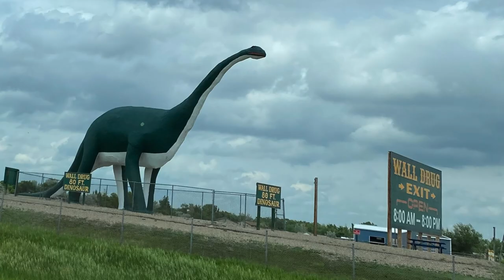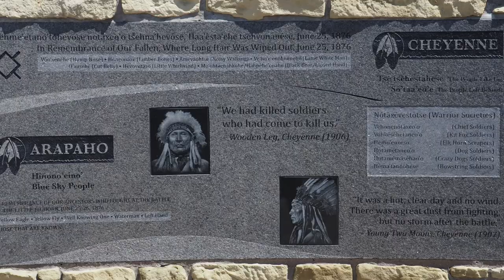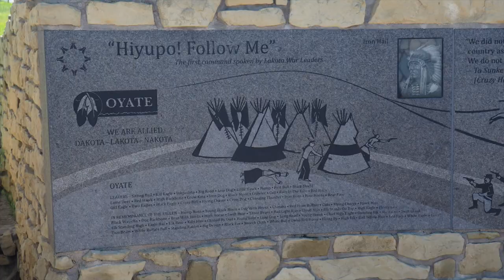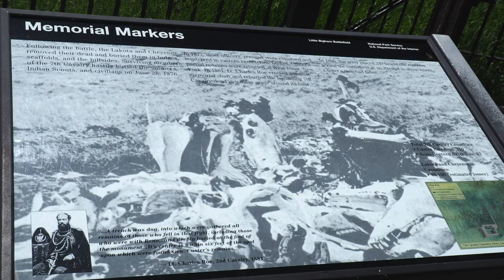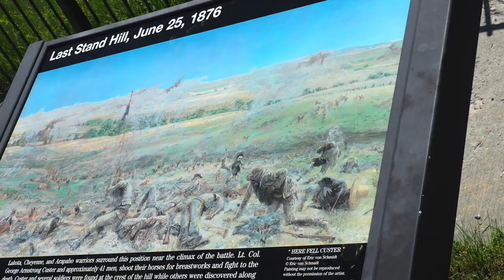2023 Montana Trip (Part 1)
Finally getting around to putting together the videos of our trip to Montana back in June of 2023. Lots of excuses, some better than others.

This video covers 30 May - 6 June 2023.

Locations:
Buttermilk 40 Alpacas (Harvest Host)
Sadalia, MO

Lake Manawa State Park
Council Bluffs, IA

Left Tailrace CoE Campground (Crow Reservation)
Ft. Thompson, SD

Minuteman Missile National Historic Site Visitor Center
Philip, SD

Badlands Boondocking Area
Nomad View
Buffalo Gap National Grassland
Wall, SD

Belle Fourche River Campground
Devils Tower National Monument
Devils Tower, WY

Little Bighorn Battlefield National Monument
Crow Agency, MT

Itch-Kep-Pe Park
Columbus, MT

Big Sky Deli & Bakery (Harvest Host)
Vaughn, MT